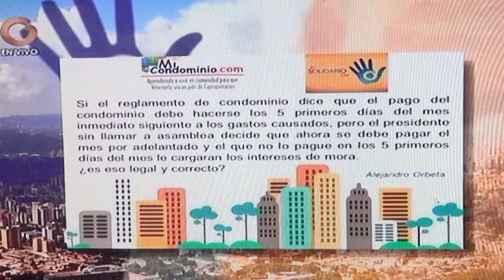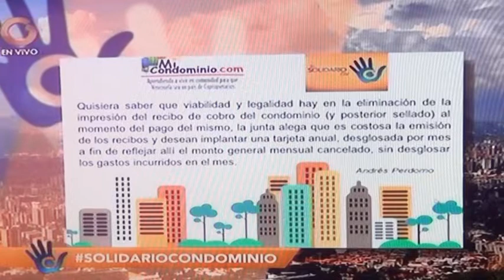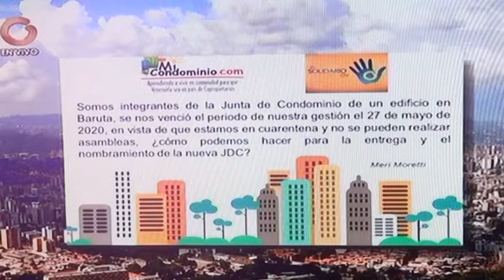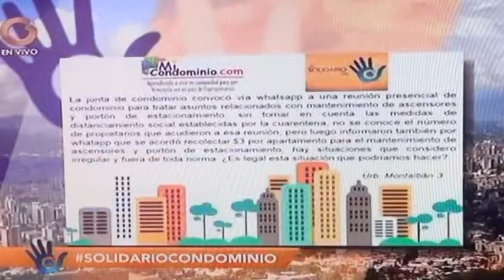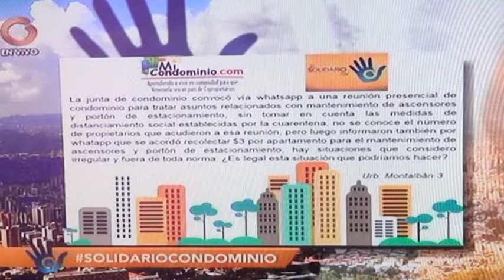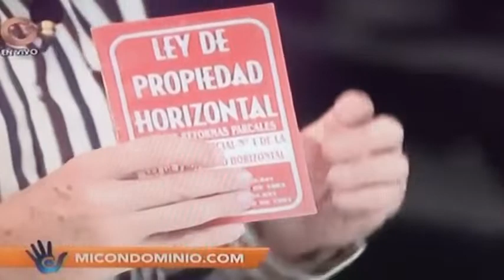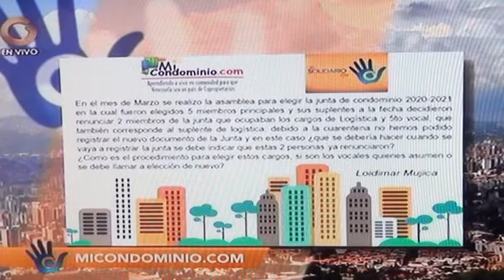¿PAGO por ADELANTANDO de meses de condominio? | ¿Es adecuado?🤔 | ELIAS SANTANA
En este video encontrarás contenido referente a si el PAGO por ADELANTANDO de meses de condominio ¿Es adecuado?🤔